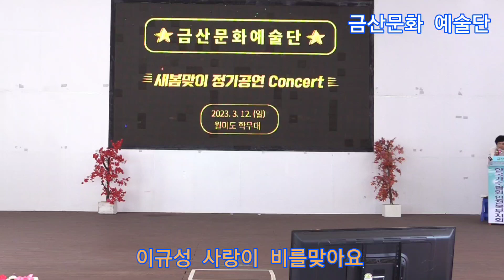이규성 사랑이 비를맞아요 원곡배금성 제336회 한국가수협회 금산문화 예술단 정기공연 관광특구 월미도 학무대 특설무대